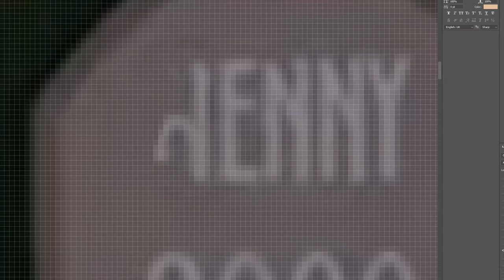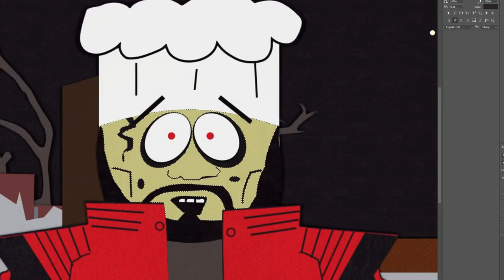4kids censorship in South Park | Halloween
4kids censorship in South Park | Halloween